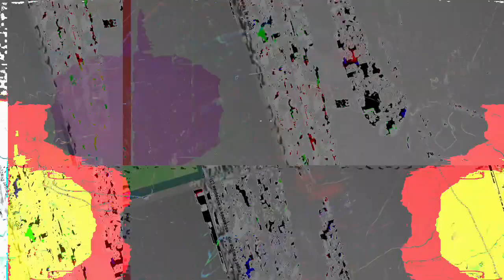[EPILEPSY WARNING] Movie 23 04 05 16h13m03s *Photosensitivity Warning*